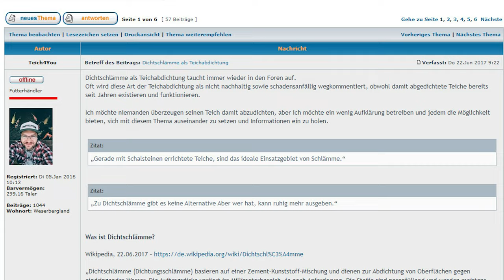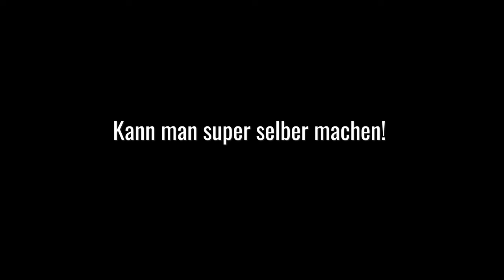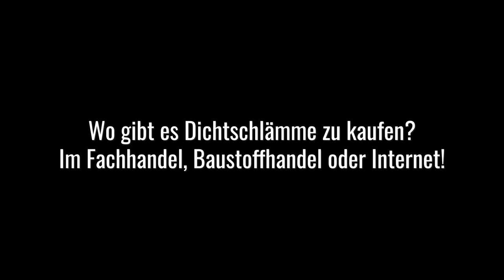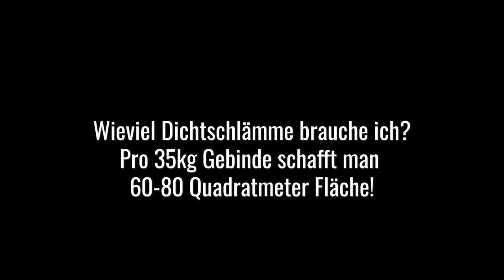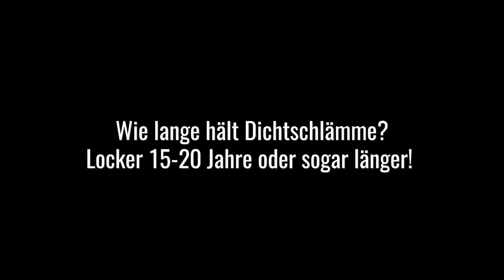DIY Dichtschlämme am Koiteich! Koiteich abdichten! Darauf musst du achten!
In diesem Teichbau Video erfahrt ihr alles zum Thema Dichtschlämme als Teichabdichtung! Was kann sie, was kann sie nicht, wie muss man vorbereiten und welche Dichtschlämme zu empfehlen ist.

Alles für den Teich:
Günstiges Mikroskop
Kreuztisch für Mikroskop

0:00 Intro
1:04 Dichtschlämme 2024
2:00 Was ist Dichtschlämme?
2:34 Voraussetzungen für Dichtschlämme
3:50 Verarbeitung von Dichtschlämme
6:35 Vorteile und Risiken
8:42 Dichtschlämme FAQ